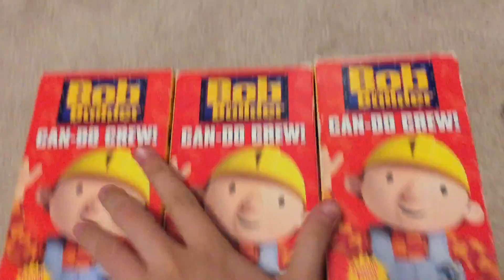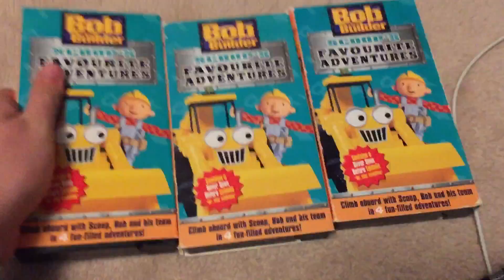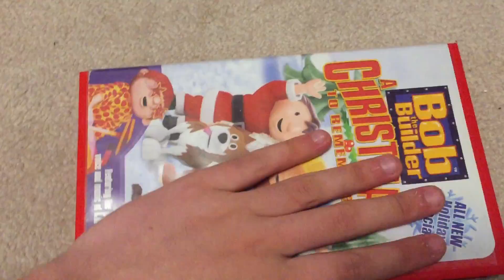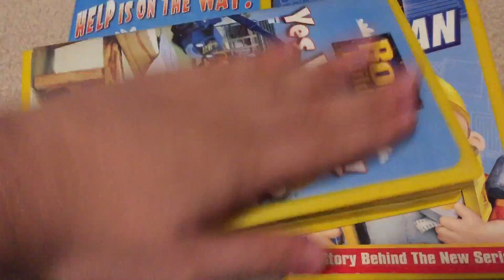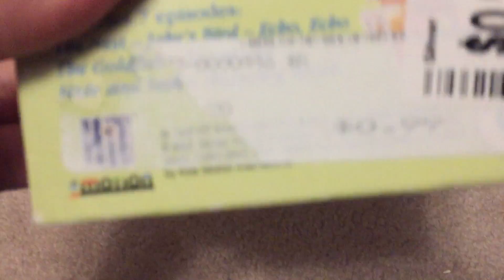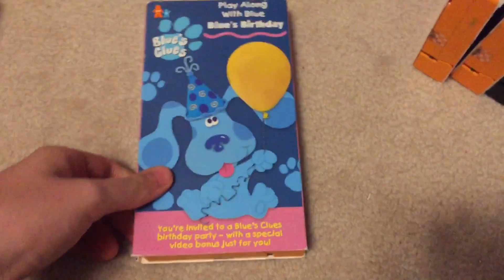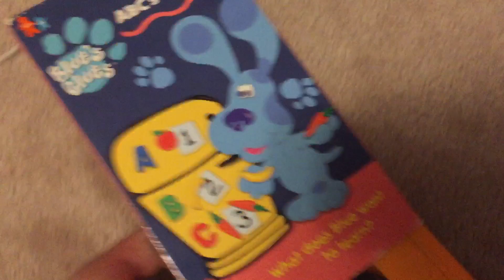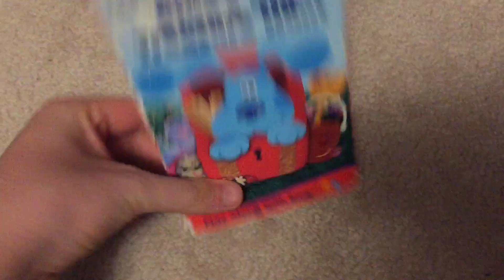My VHS Collection part 47 (2020 edition)